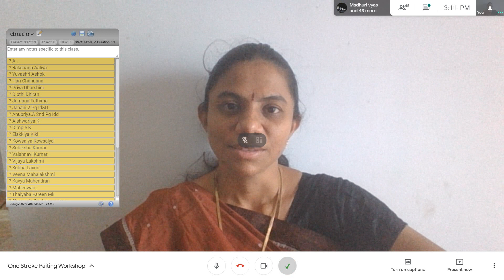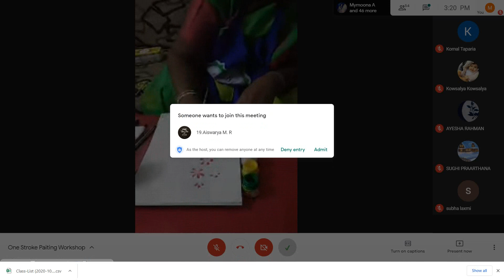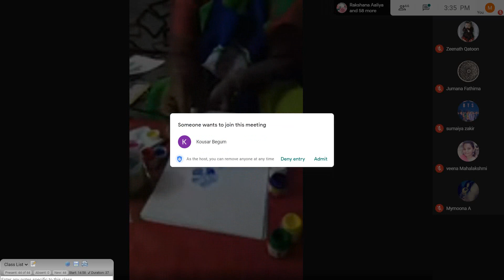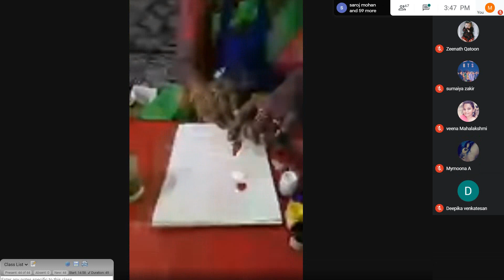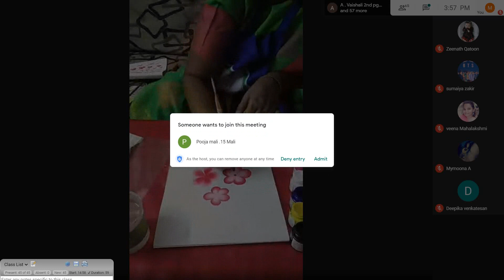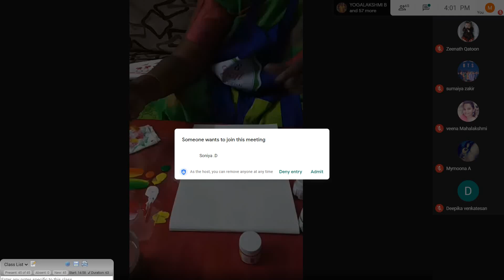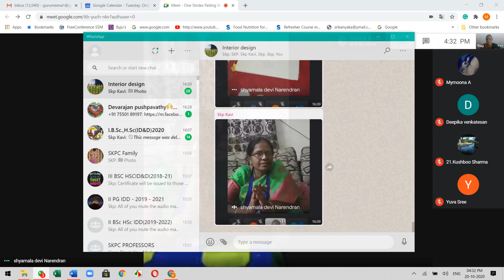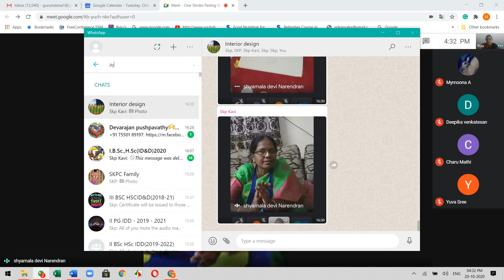One Stroke painting workshop - Organized by Home Science Interior Design & Decor Dept on 20.10.2020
Dept of Home Science - Interior Design and Decor, Sri Kanyaka Parameswari Arts and Science College organized One Stroke Painting Workshop by Ms. N. Shyamala Devi  Fevicryl Industries Specialist on 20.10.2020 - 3 pm to 5 pm.